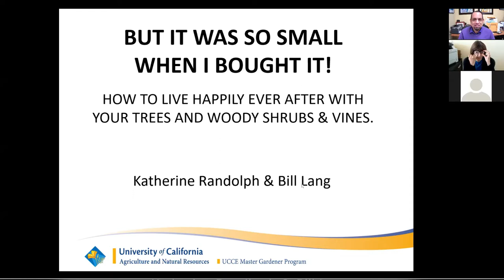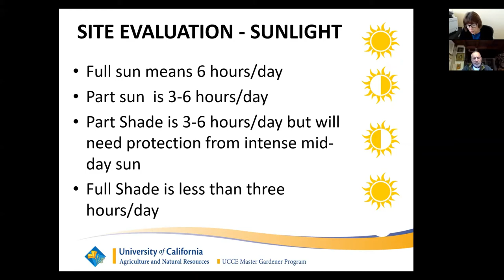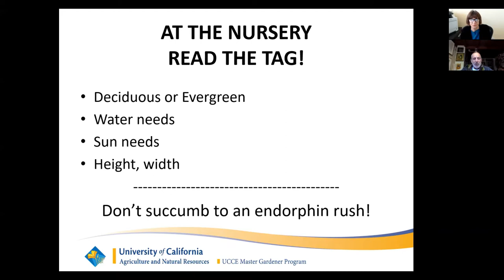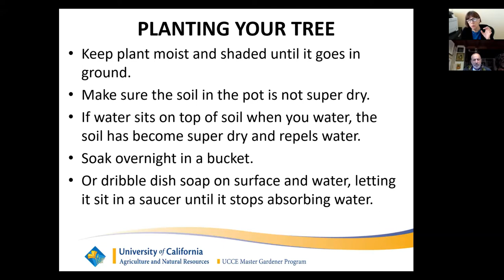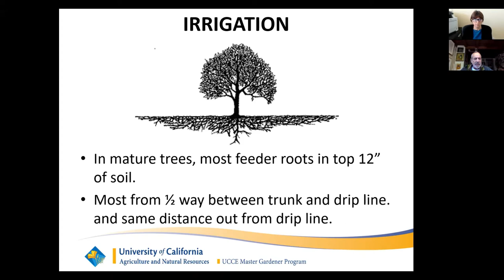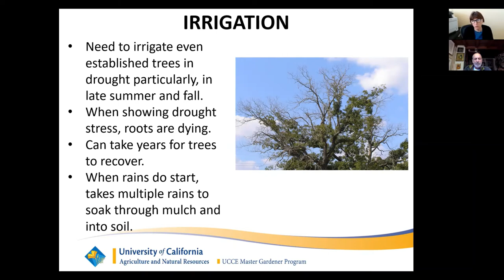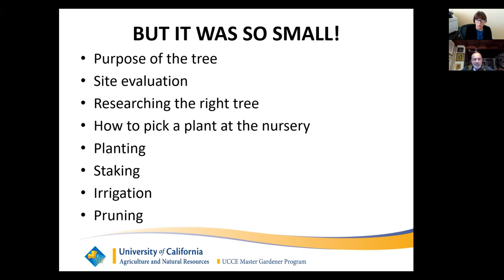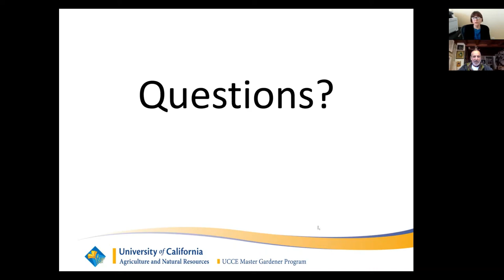But it was so small when I bought it! with UC Master Gardeners Katherine Randolph & Bill Lang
The Larkspur Library hosted UC Marin Master Gardeners Katherine Randolph and Bill Lang who shared with us ways to live a plant that drew bigger than you expected.

Unhappy because the wonderful tree you bought is taking over the front walk or growing up through the roof?   Or it died from crown rot?  Or fell over after being in the ground a year?  Or unhappy because all your plants are crowded together and some are getting overrun?  This class is designed to give you all the information you need to end up with the right tree, woody shrub, or vine for the right place in your garden.  Topics covered include Site evaluation, how to research potential trees and shrubs, how to evaluate plants in the nursery, how to read a label, how to plant your new tree or shrub, staking, short and long-term irrigation issues, and mulching.

Katherine Randolph is founder of the MMG Pruning Guild, which was established in 2012.   She is also an aesthetic pruner.
Bill Lang has been a Marin Master Gardener and a member of the Marin Master Gardener Pruning Guild since 2017.  He has enjoyed the professional lecture series and hands-on pruning instruction for the past three years - and mentoring of new Pruning Guild members - with a new appreciation for plant biology and its application to aesthetic pruning.